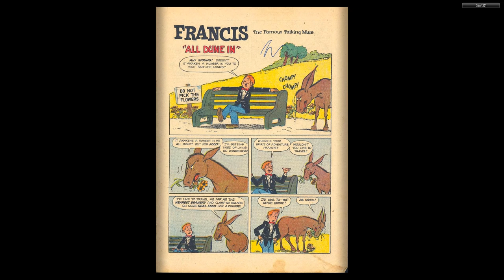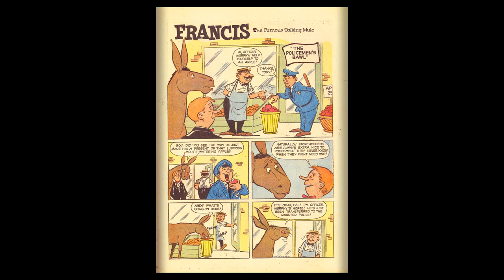Dell Four Color #906 Francis the Talking Mule